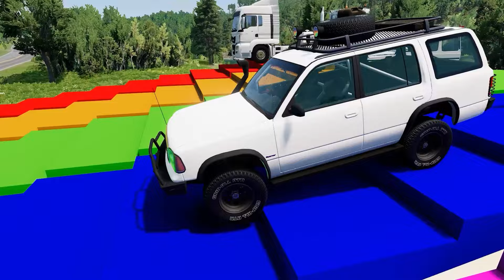Double Flatbed Trailer Truck vs Speedbumps | Train vs Cars | Tractor vs Train | BeamNG.Drive #219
👋Hello everyone!